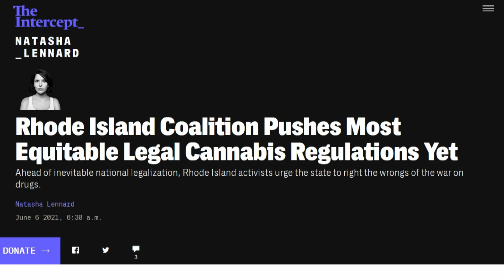50% Of Weed Stores To Be Worker Owned Co-Ops?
In recent years, it has become clear that there is no longer a question of whether we’ll see the end of cannabis prohibition: All signs indicate that cannabis will be legalized in the United States for adult recreational use. The questions now are about when it will happen and, crucially, how it will take shape.

With every act of state-level decriminalization, an aperture is created — a space for forging policy around cannabis that could influence how the inevitable national shifts take place. In one such vision, major corporations can step in and further establish “Big Weed” monopolies. In another, opportunities are created for those in power to reckon with the extreme racist violence of the war on drugs and to ensure that the communities decimated by prohibition can benefit from legal weed going forward.